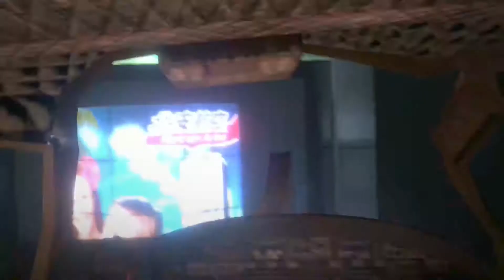Let's Play Resident Evil 6: Prolog [HD][Ryo]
Ein kurzer Vorgeschmack auf das, was da in der Zukunft noch kommen wird...